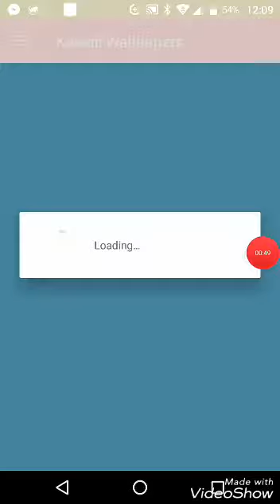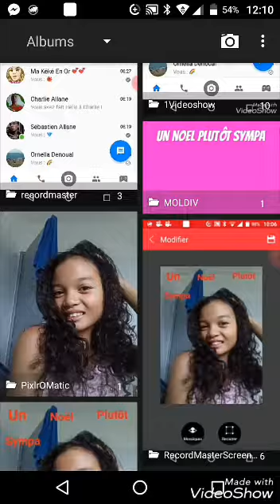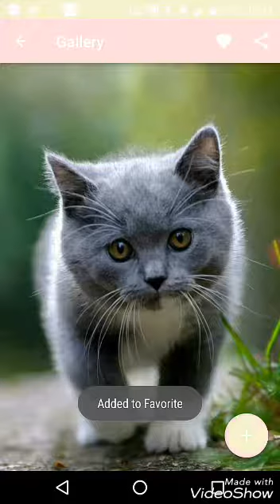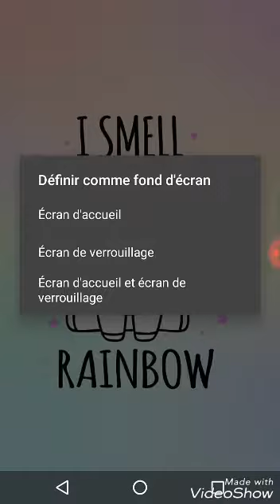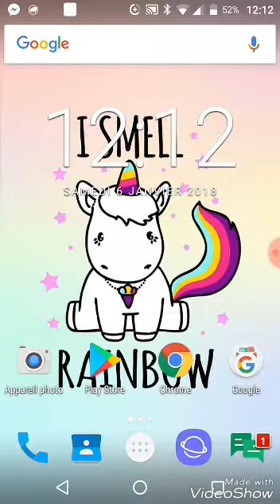💕TUTO 2 - COMMENT METTRE DES PAPIERS PEINTS EN FOND D'ÉCRAN💕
Heyy

Un deuxième tuto !

Que 7 abonnés donc allez-y !!

Gros bisous 🌈
Elo ❤️